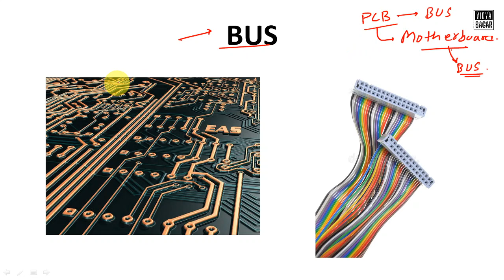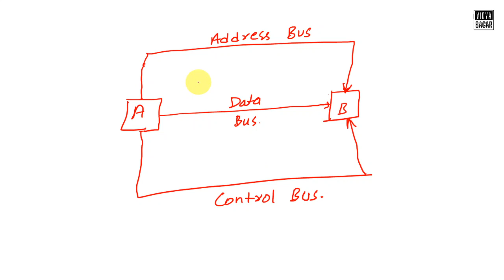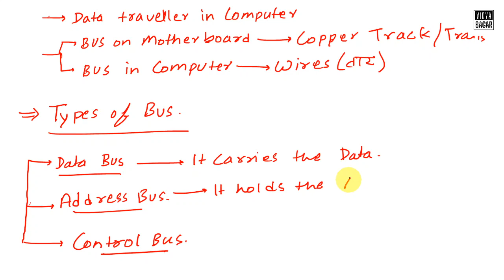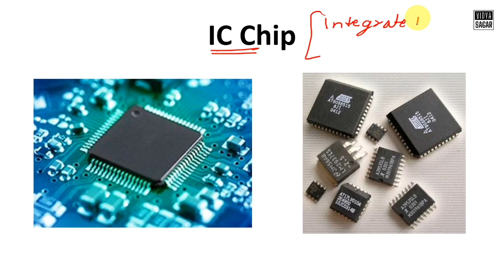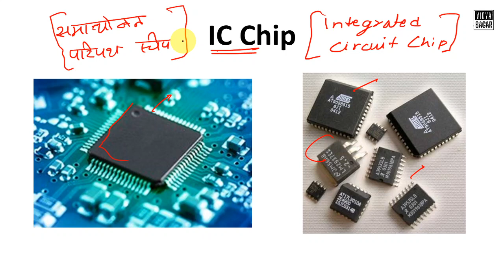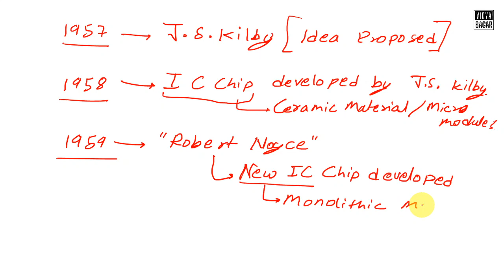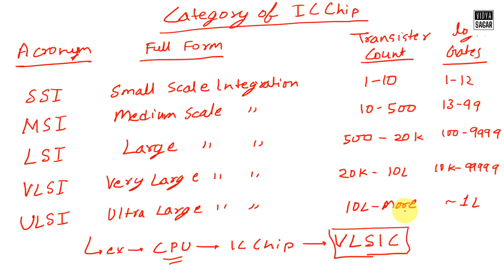COQP11 : CUET PG 2024 | Computer Basics L-4 | DU LLB, BHU LLB & Other Courses | Check Description👇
Hello everyone,
Study material for COQP11 : CUET-PG 2024 is available in Free Material section of our App

Org Code : PAVTT

(Org code - PAVTT)

English for COQP11 - CUET PG 2024 | One Word Substitution | DU LLB & BHU LLB 2024
COQP11 : CUET PG 2024 | Computer Basics L-1 | DU LLB, BHU LLB & Other Courses